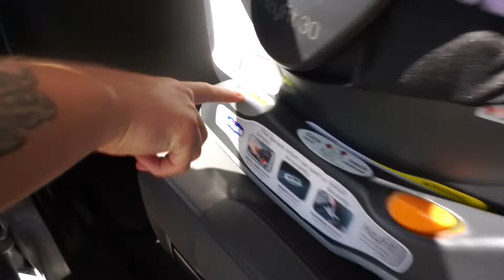Going Home! | Birth Vlog 2019 | The Kovacs Family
We hope you enjoy this vlog as we take ya'll along on bringing out little bundle of joy home! Your support means the world to us!

PREVIOUSLY
Our Lastest Videos: